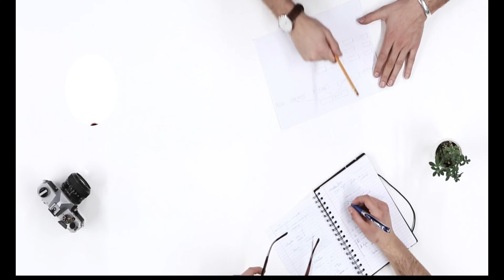SOLD!! 4K | ALGARVE | 4 BED VILLA | PORTUGAL | DRONE | LUXURY WORLD | GUIA | GOLF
4 bedroom villa with pool is situated in a quiet calm area with sea view.

Located in the area of Quinta do Jolu in Guia, Albufeira,  10 minutes from the beaches and only 2 minutes from the center of the village where you will find the main services such as snack bars, pharmacy, bank, post office.

It is 10 minutes from Salgados Golf Resort.

This property has a lot of investment potential to rent for summer lets.

Ground floor

- Entrance Hall

- Storage room

- Living/dining room with marble fireplace and log burning stove

- Air conditioning through out the villa

- Patio doors giving access to the pool area

- Bedroom with built-in wardrobe and access to the pool

- 2 bedroom with built-in wardrobe

- Large Bathroom with bath tub and the other with shower

1st floor

- Master bedroom with a large Suite (wet room) , built-in wardrobes

-Veranda with sea views

Outside

- Leisure Area

- Heated pool with protective cover

- Pool shower

- Barbecue area

- Garden lawn area

- Sea views

- Outdoor Lighting

- Electric Gate